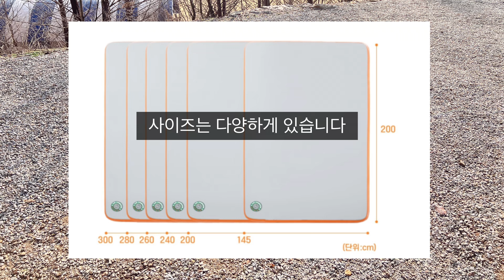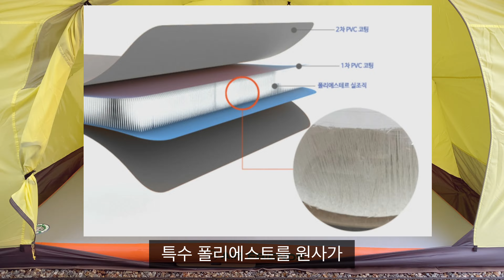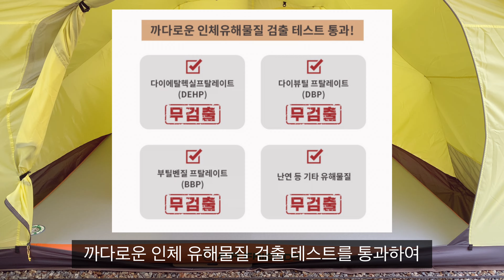[캠핑리뷰] 이건 인정! 꿀렁임 없는 에어매트 위에서 캠핑ㅣ에어매트 에서 라면을 먹어도꿀렁임 없이 편안해요ㅣ에어프렌즈 에어매트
날짜:  4월8일~ 4월19일 (2주동안 진행)
에어프렌즈 에어매트 구매하실때
배송요청란에 "주들"이라고 작성하시고
배송 완료후 구매확정하신분에
한하여 모바일 신세계 상품권 1만원권 증정

꿀렁임이 없어서 에어매트 위에서 캠핑생활을 해보았는데요
에어매트 위에서 라면도 먹고 뛰어도 보았는데
전혀 흔들리 없이 안전하고 편안하게 사용할수 있었습니다.
집처럼 편안하게 좌식캠핑 할때는 너무나 편안한 에어매트 입니다.